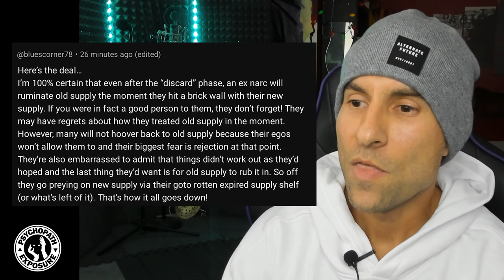Narcissist EX Ruminating Over Old Supply? (Don't Expect an Apology)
It's well known narcissists and psychopaths are incapable of ever apologizing, but sometimes they can pretend to in order to manipulate their victims and get what they want. Is it ever possible for a narcissist to apologize and actually mean it? Do narcissists ever ruminate the old supply that they hurt and betrayed and actually feel bad about their loss? Many survivors of narcissist abuse will buy into all the BS only to get trapped and bamboozled back into the quagmire. Don't let this happen to you. In this video we analyze the narcissist's apologies and explore the idea of them actually ruminating their old discarded supply.

Recommended Video:
Can The Narcissist and New Supply Establish a Healthy Relationship?